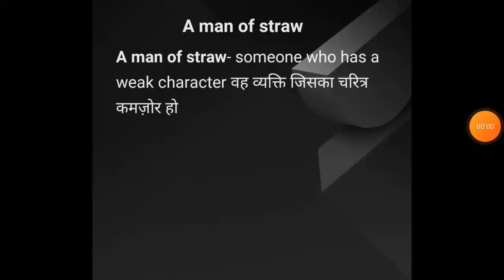A man of straw